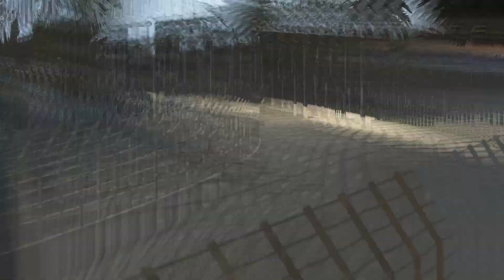Assetto Corsa - Alfa Romeo GTA-C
Author : Original by Kunos / Edites by ATS

Track : ACF - Salvador